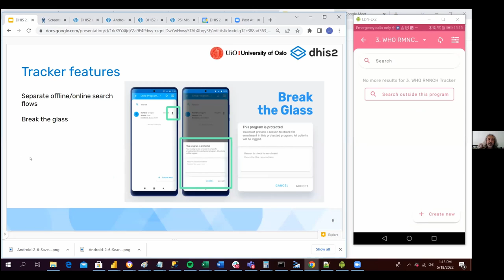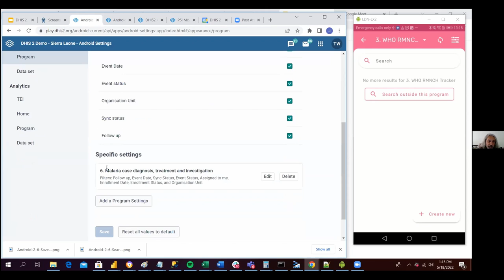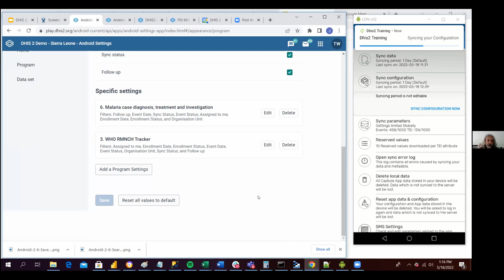Android v2.6 Search before TEI creation configuration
Video clip from the DHIS2 Android Capture v2.6 software release webinar. Learn more about the new features in this release on our